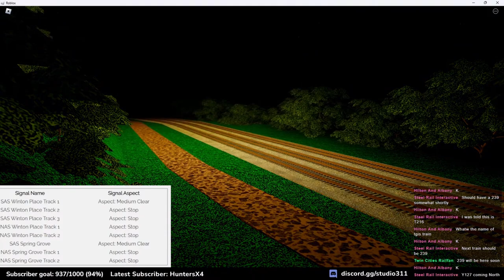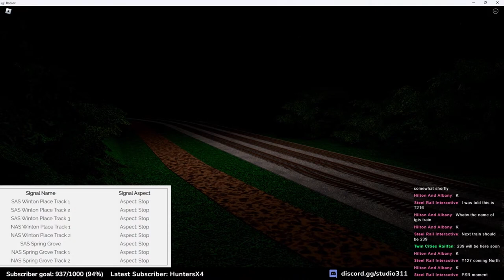SRI Terminal Official OPS Railcam [6/19/23] Timelapse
A timelapse of the railcam livestream from the Roblox game "SRI Terminal [RO-Scale]" Official Operation Session on 6/19/2023

Thumbnail: flrails